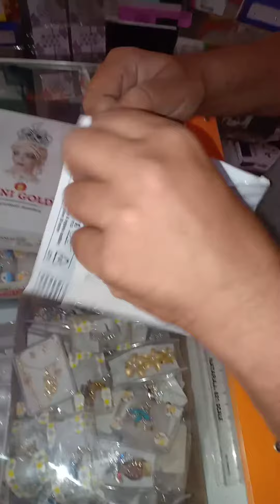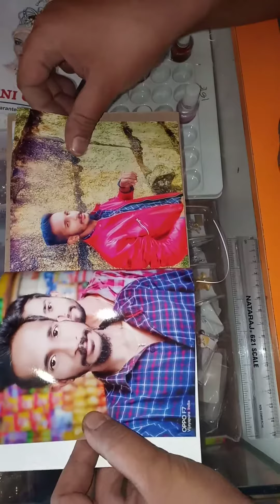Free from Flipkart zoom in....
Printed photos album worth 329 free for plus members. only shipping charges that's it...